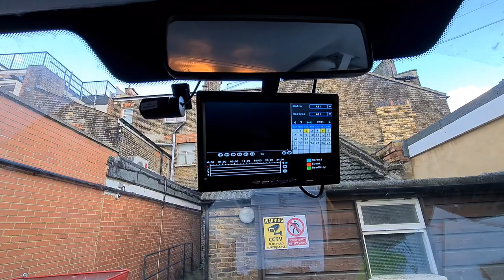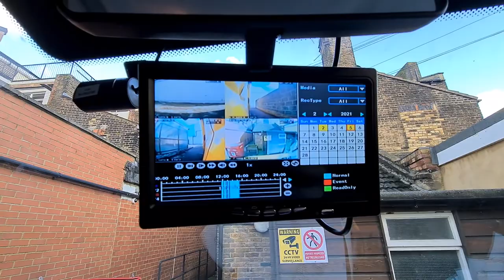Iveco Daily VAN CCTV Security Camera 4 Channel DVR Accident Recorder 1TB Hard Drive with 4 Cameras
✅ Iveco Daily 2018 VAN SECURITY UPGRADE

▪️ CCTV Security Camera 4 Channel DVR Accident Recorder 1TB Hard Drive
▪️ 4 Cameras Installation: Front Dash Camera, 2X Dome Night Vision Side Camera & Heavy Duty Rear Camera
▪️ Perfect mobile digital video recorder which is specially designed for vehicle surveillance and monitoring

🚗 In Car Music - Car Audio, Stereos and Car Security Specialist Installers:
▪️ Car Alarms
▪️ Parking Sensors
▪️ Car Immobilisers
▪️ Tracking Systems
▪️ Camera Solutions
▪️ Multimedia Screens